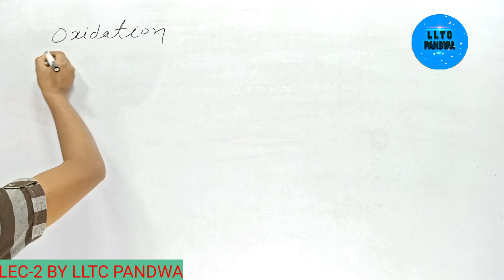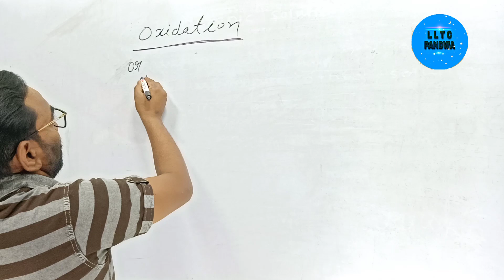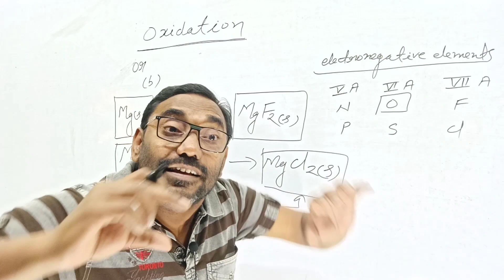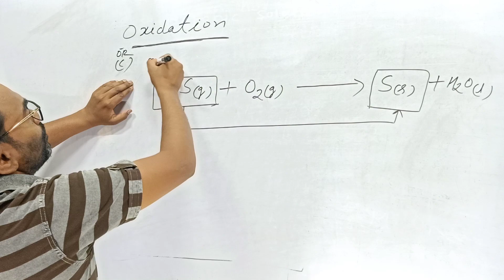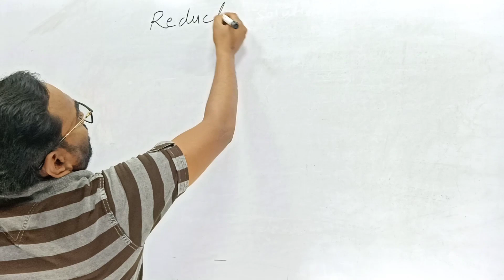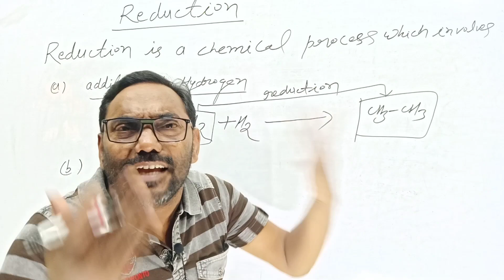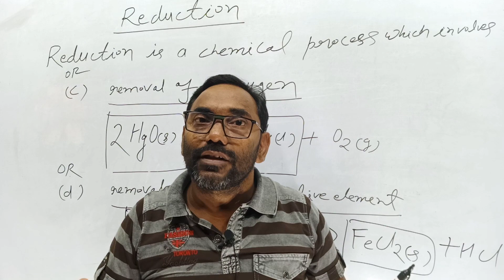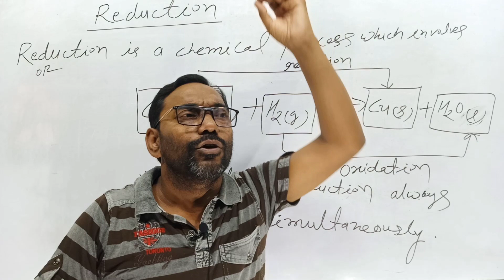CLASS-11/CHEMISTRY/REDOX REACTION/LEC-2 BY MONIR SIR